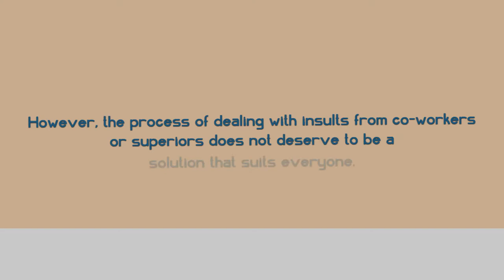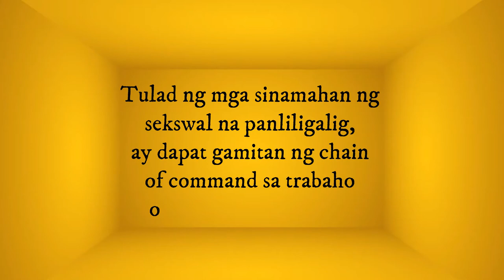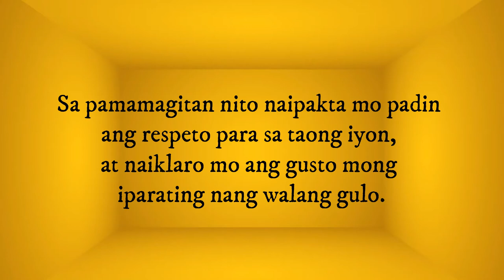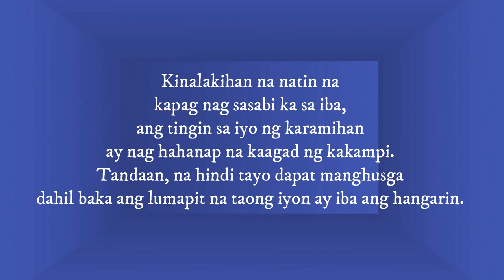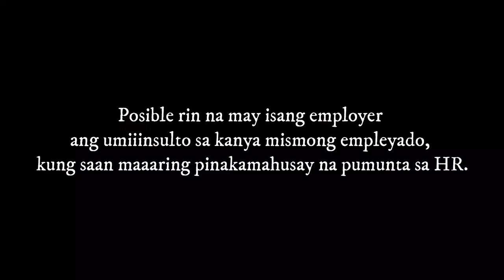Paano harapin ang mga insulto sa trabaho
Ang mga personal na insulto sa trabaho ay dumarating sa lahat ng anyo: tulad ng minamaliit ng iyong mga kasamahan sa trabaho ang iyong mga pagsisikap o kaya naman ibinababa ng mga nakatataas ang iyong mga opinyon o ideya. Gayunpaman, ang proseso ng pagharap sa mga pang-iinsulto mula sa mga katrabaho o nakatataas ay hindi karapat-dapat na maging isang solusyon na aangkop sa lahat.

Are you interested on how to create explainer videos like ours? Create your own videos using DOODLY, you can create a professional videos!!!

We do not owned any of the background music